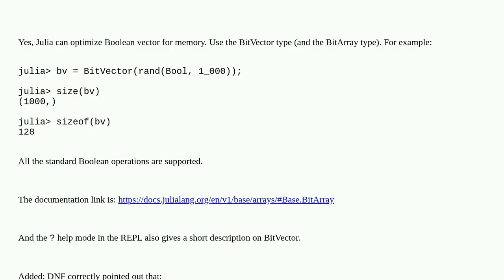Can Julia optimize boolean arrays for memory?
A special thanks goes out to the community

  boolean arrays julia memory